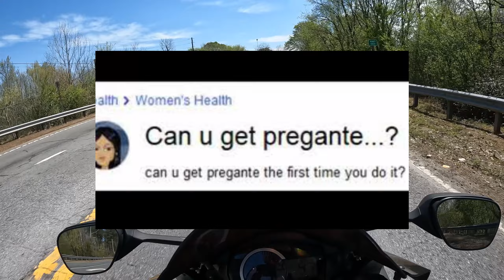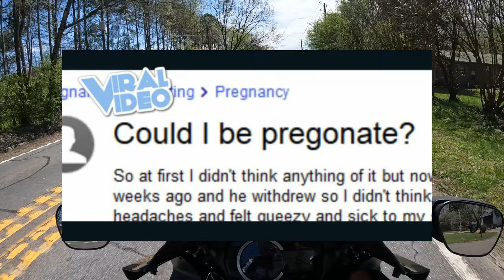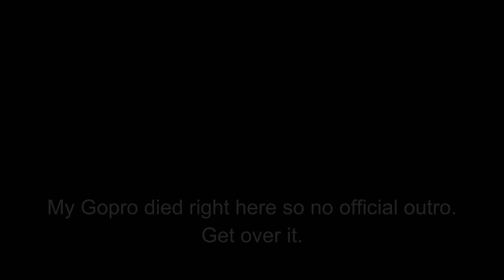HUGE LIFE UPDATE!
Hey everyone, I have a huge life update for you! Watch and find out the crazy news!

Video filmed on GoPro Hero 10

Want cheaper gas, download Upside and use my code for free cash back when you fill up! Code: Corey7928